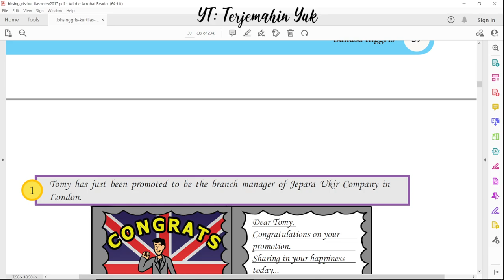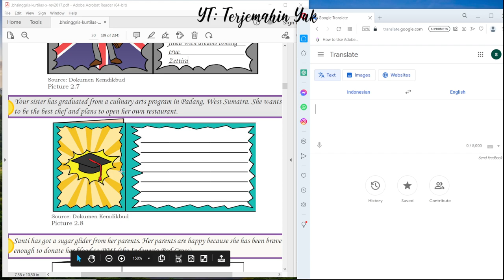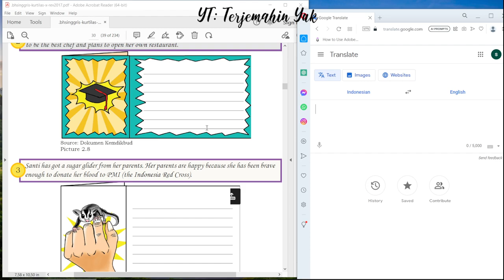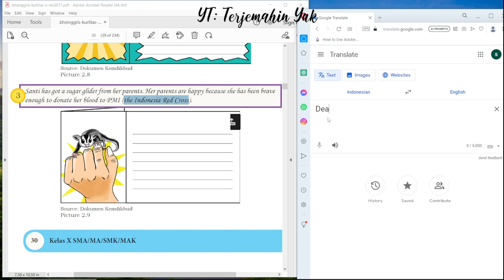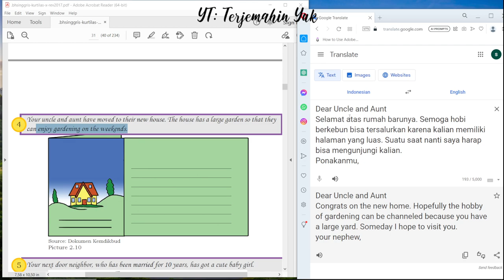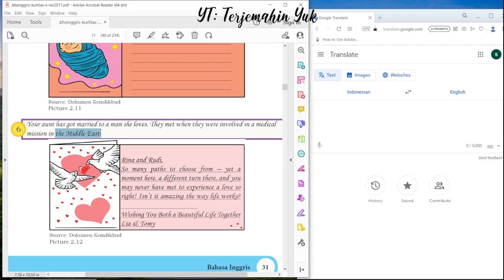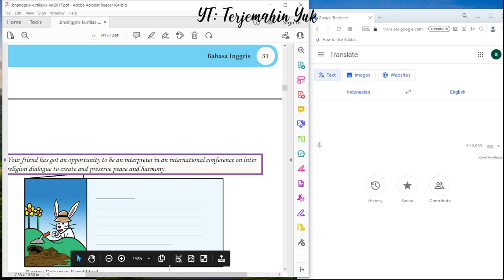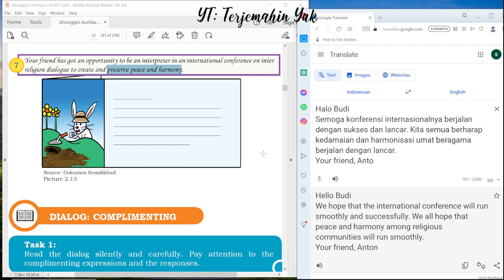Hal. 29 - 32 kelas 10 Terjemahan Buku Bahasa Inggris SMA Kurikulum 2013 Revisi 2017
Writing membuat kartu ucapan selamat berdasarkan cover. Minimal dua buah kalimat.
Promoted to be the branch manager of Jepara Ukir Company.

terjemahin yuk
terjemahinyuk